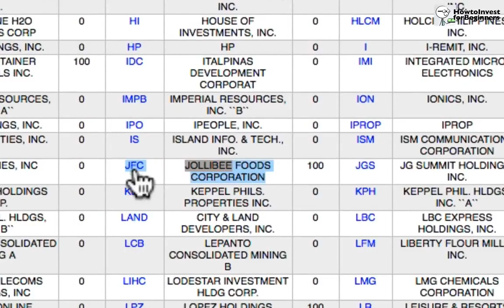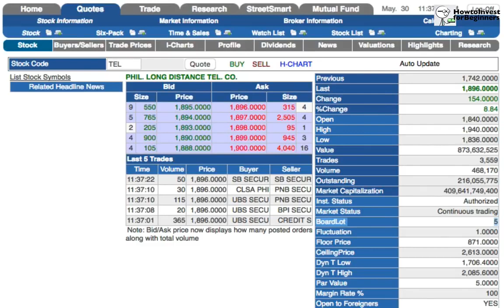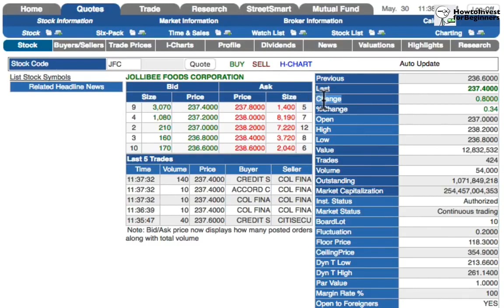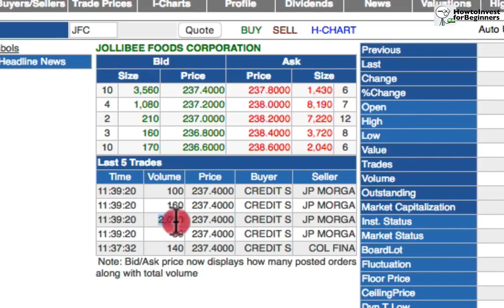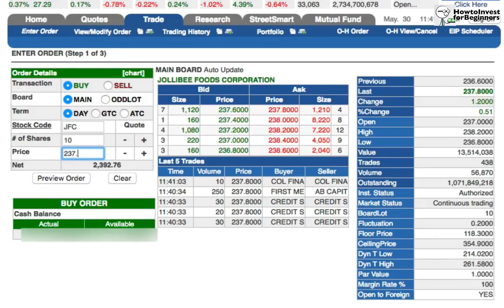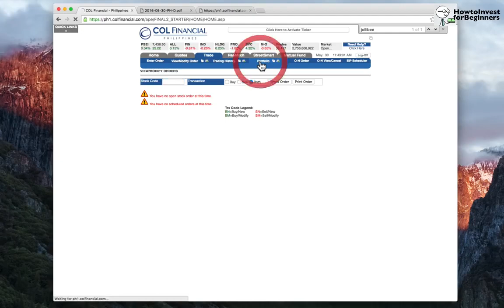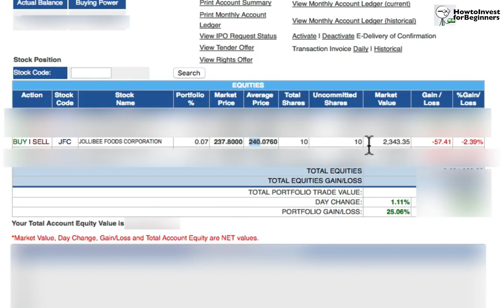Paano Magtrade o mag buy and sell sa Stock Market || Col financial